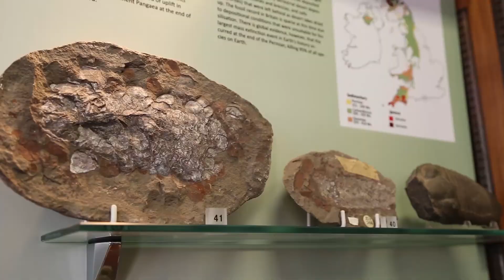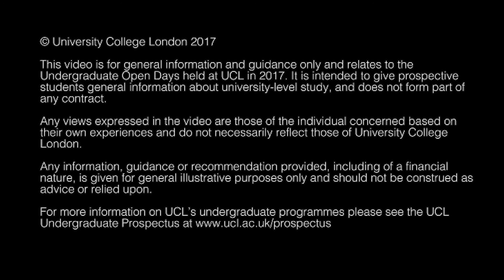Tell me about Earth Sciences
Dr Pieter Vermeesch tells us about Earth Sciences at UCL.